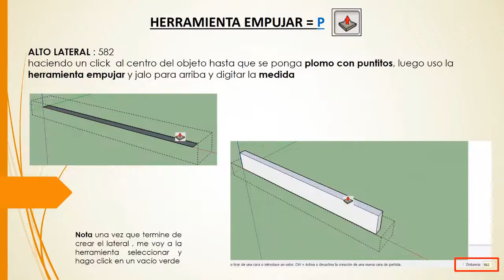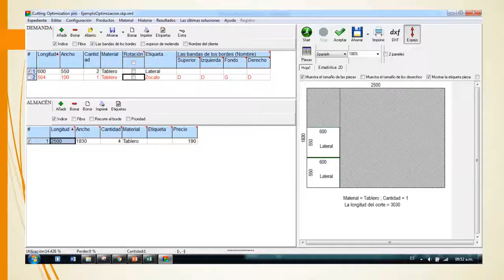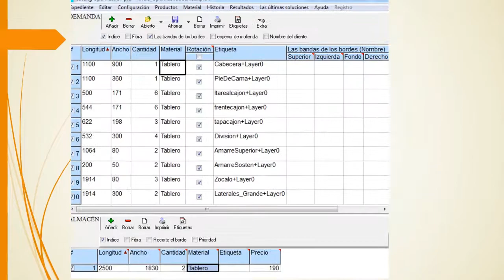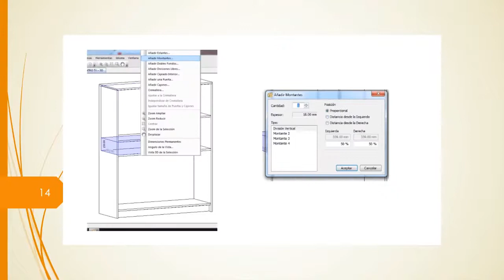CURSO DISEÑO DE MUEBLES DE MELAMINA con Sketchup Pro + Cutting + Polyboard y Vray Next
Hola a todos! Hoy les presento CURSO DISEÑO DE MUEBLES DE MELAMINA con Sketchup Pro + Cutting + Polyboard y Vray Next.
Con este curso podrás crear: ( escritorios, cajoneras, muebles de tv, muebles de cocinas etc) Deja volar tu imaginación. NO TE COMPLIQUES HAZLO TÚ MISMO FÁCIL Y RÁPIDO!

❐ Contáctenos❏
➫ Cursos: